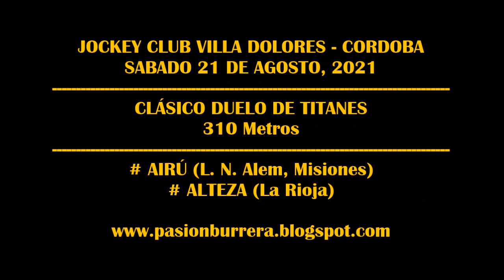ALTEZA, Hipódromo Villa Dolores (21-08-2021)